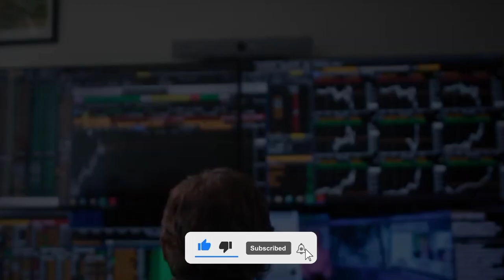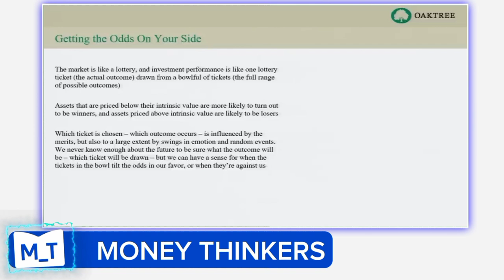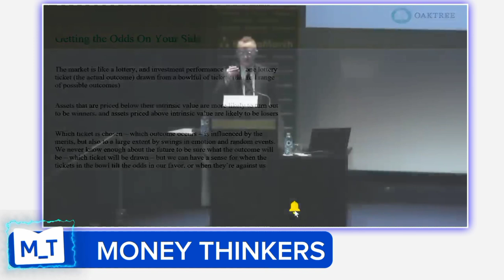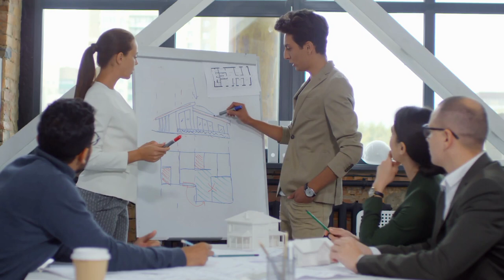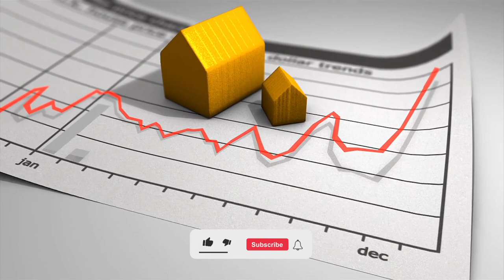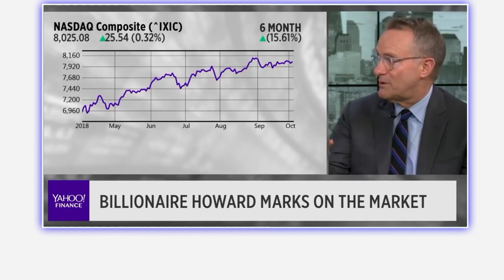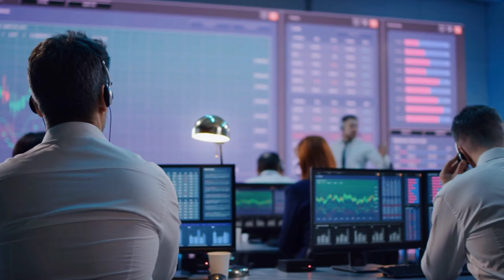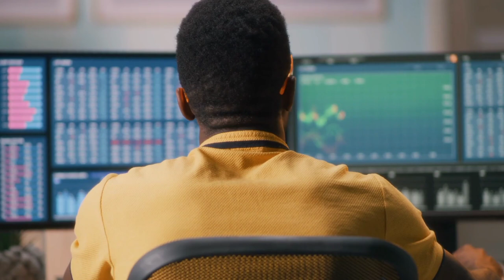Commercial Real Estates Are Highly Leveraged (Mark Howard Explains)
In his latest market commentary, Howard Mark has adopted a notably cautious stance when it comes to the commercial real estate sector. He highlighted the substantial price appreciation and rent increases that have characterized the commercial real estate market in recent years. However, he cautions that these trends may not be sustainable, particularly in light of the changing economic and market conditions that lie ahead.

A key factor underpinning Marks' cautious view is the prospect of rising interest rates. He notes that as the Federal Reserve continues to hike rates to tame inflation, the financing costs for real estate transactions are likely to increase significantly. This, in turn, could put downward pressure on property values, as higher borrowing costs make it more challenging for investors and developers to justify the same level of asset prices. Beyond the impact of rising rates, Marks also points to the potential implications of evolving work and consumer trends for the commercial real estate market. The pandemic-driven shift towards remote and hybrid work arrangements, for instance, has already led to a substantial rise in office vacancy rates as companies reevaluate their real estate needs.

Similarly, the e-commerce boom, which has been further accelerated by the COVID-19 crisis, has put significant strain on the traditional retail real estate sector. Marks anticipates that this shift in consumer behavior could persist, potentially leading to a wave of store closures and lease renegotiations that could undermine the performance of retail properties. Given these various headwinds, Marks believes the commercial real estate market could be poised for declining rents and asset values. He cautions that rising financing costs and weaker fundamentals in certain real estate sectors, such as office and retail, could result in substantial challenges for landlords, investors, and property owners. Mark believes by staying attuned to his perspectives and incorporating his wisdom into your investment approach, investors may be better positioned to weather any potential storms that may arise in the commercial real estate landscape